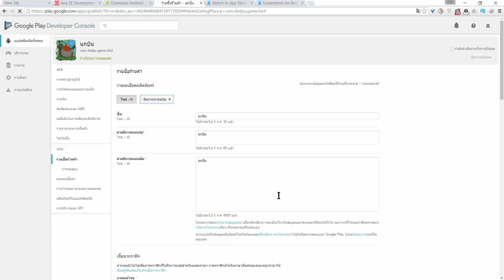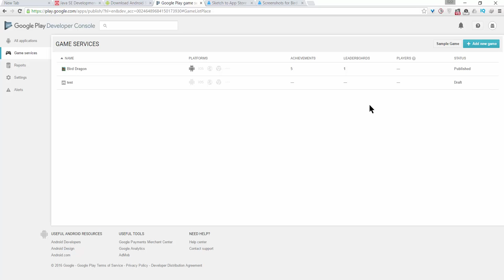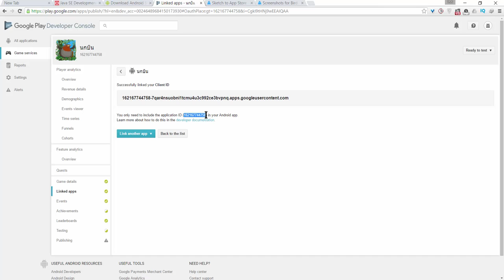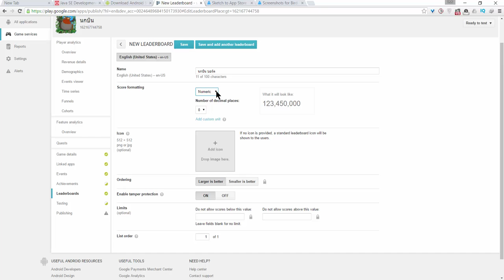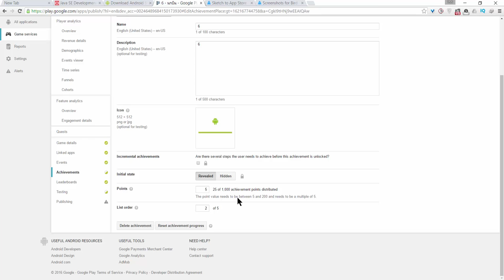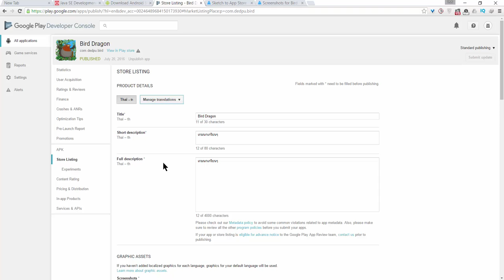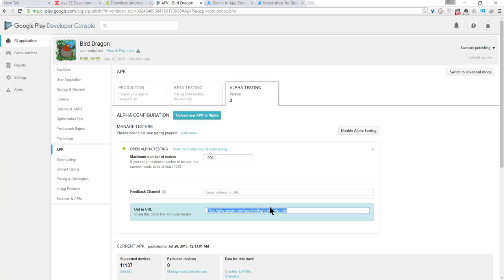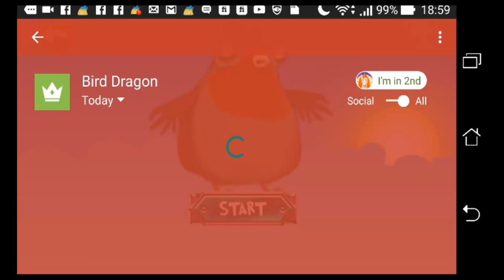BuildBox - Android : Leaderboard